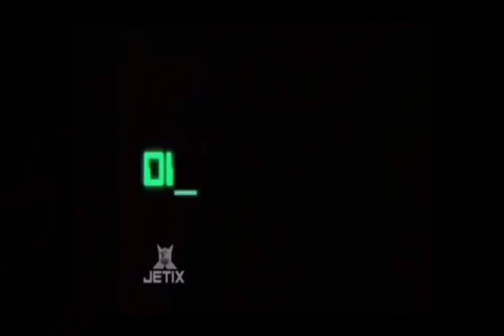All Digimon Champion Digivolutions (Season 1-5)